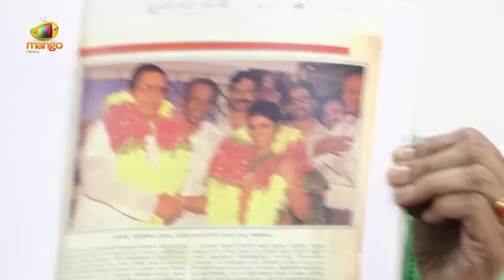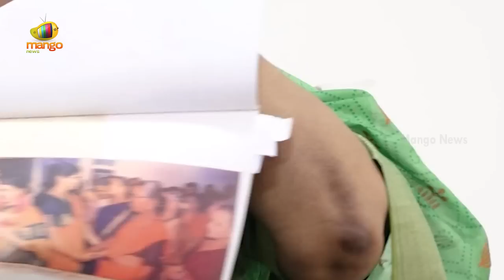Lakshmi Parvathi Sensational Comments On Daggubati Purandeswari | AP Politics | Mango News